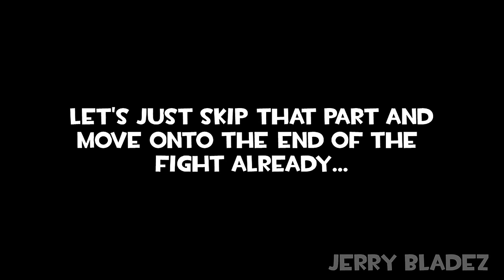Heavy Meets Siren Head (Then Beats Him Up)